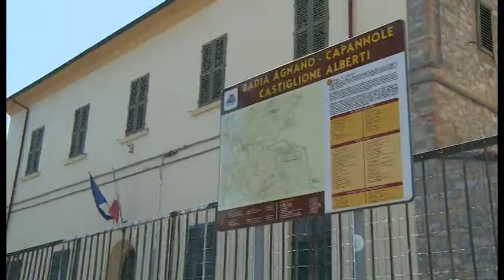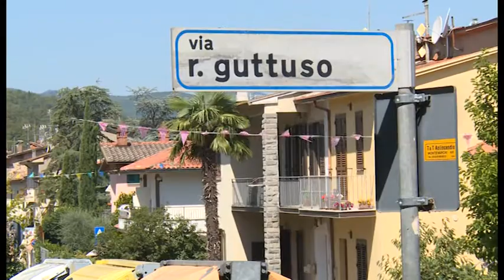Migranti, Badia Agnano firme per mandarli via